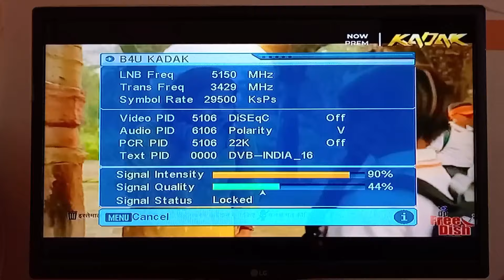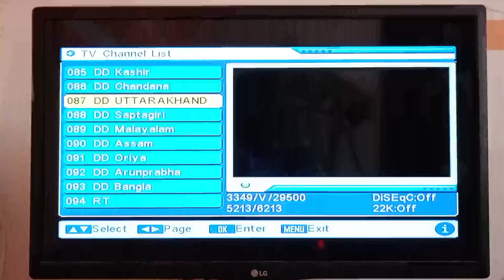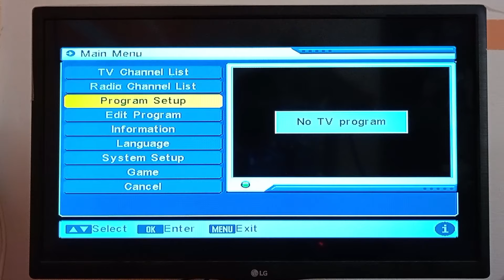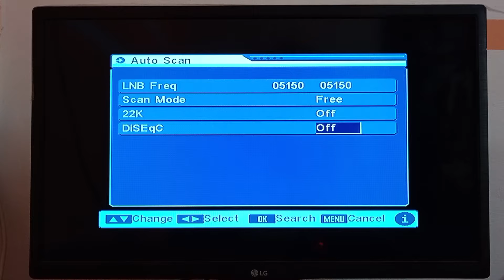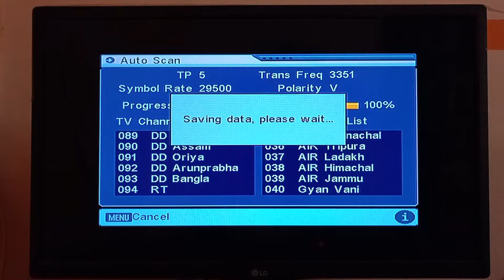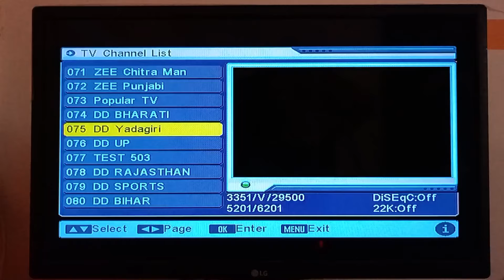how to add new channel on DD free Dish | DD free Dish per naye channel Kaise add Karen